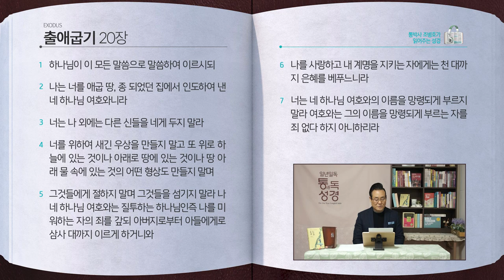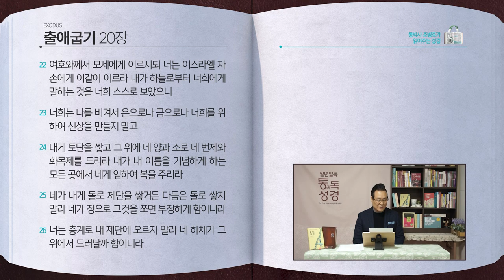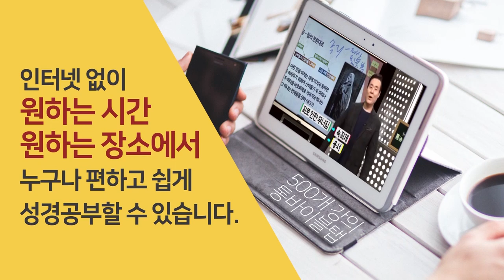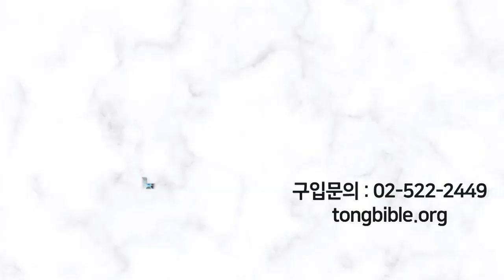[25일] 출애굽기 19~20장 | 통박사 조병호와 함께 읽는 성경통독